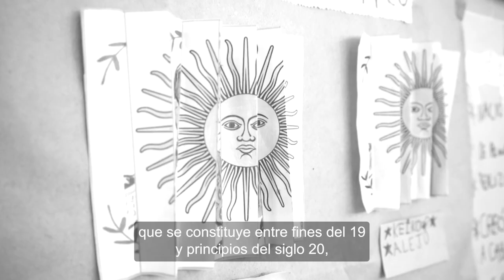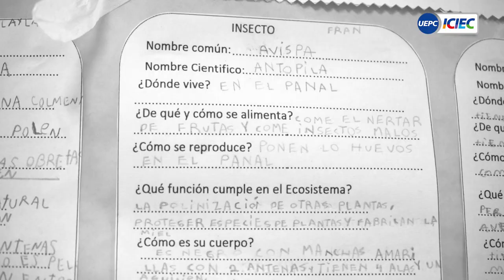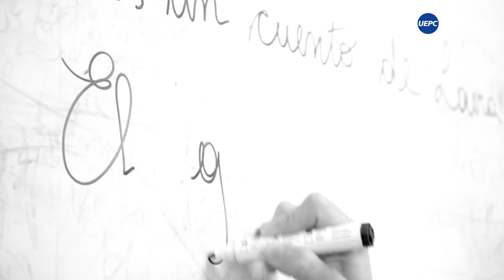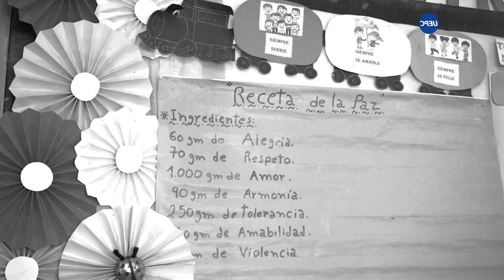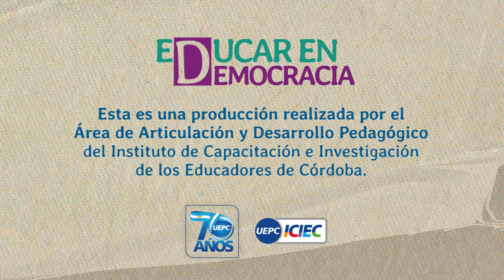Educar en Democracia | Democracia y diversidad | Teresa Artieda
Educar en democracia, micros audiovisuales producidos por el equipo pedagógico del ICIEC - UEPC. Se distribuye bajo una Licencia Creative Commons Atribución-NoComercial-CompartirIgual 4.0 Internacional.

La serie audiovisual aborda los ejes temáticos:

🔹 Democracia y derechos con Pablo Pineau.
🔹 Democracia y transmisión con Sandra Carli.
🔹 Democracia y diversidad con Teresa Artieda.

𝘐𝘊𝘐𝘌𝘊-𝘜𝘌𝘗𝘊, 𝘮𝘢́𝘴 𝘥𝘦 20 𝘢𝘯̃𝘰𝘴 𝘢𝘤𝘰𝘮𝘱𝘢𝘯̃𝘢𝘯𝘥𝘰 𝘦𝘭 𝘵𝘳𝘢𝘣𝘢𝘫𝘰 𝘥𝘦 𝘦𝘯𝘴𝘦𝘯̃𝘢𝘳